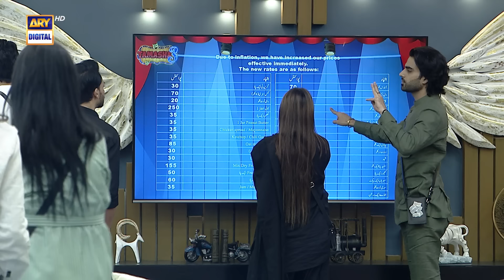Tamasha Season 3 | Episode 50 | 21 Sep 2024 | ARY Digital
Tamasha Season 3 | Episode 50 |  Adnan Siddiqui | 21 Sep 2024 | ARY Digital

18 fearless contestants, 1 epic journey!

*Tamasha S3 - Contestants*

Junaid Akhter,
Arslan Khan,
Ayaz Sammo,
Saima Baloch,
Anam Tanveer,
Mahi Baloch,
Dania Anwar,
Humna Naeem,
Malik Aqeel,
Wajeeha Khan,
Noman Habib.

Watch Tamasha Season 3 daily at 10 PM, exclusively on ARY DIGITAL!

Adapted from the Original Format Big Brother Distributed by Banijay Rights.